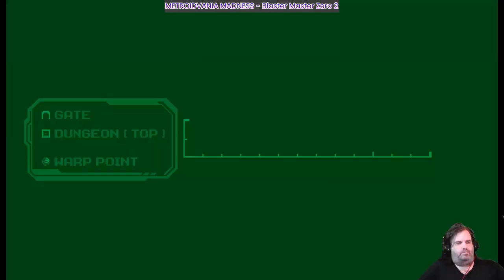METROIDVANIA MADNESS - Blaster Master Zero 2 [Part 4]